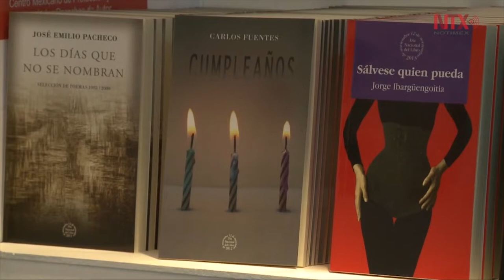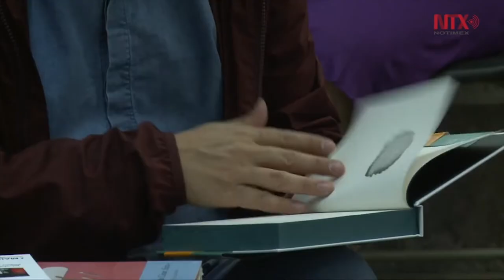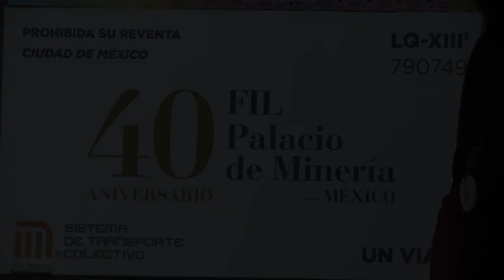Libros de la UNAM en la FIL del Palacio de Minería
Las publicaciones que se difunden bajo el sello universitario estarán presentes a partir del 21 de febrero en la 40 edición de la Feria Internacional del Libro del Palacio de Minería, con más de 3 mil títulos sobre las ciencias, el arte, la política, la tecnología, la historia y la poesía.